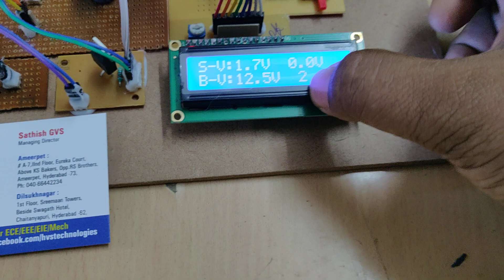PV System fuzzy logic MPPT method and PI control as a charge controller